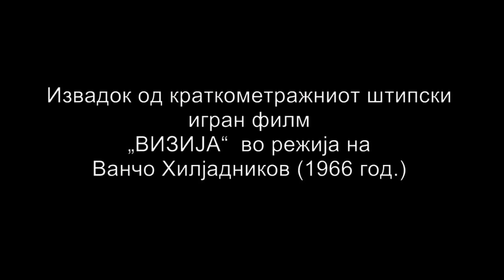"VIZIJA" - igran film od 1964 god.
Insert od kratkometrazniot igran film VIZIJA od shtipskiot rezhiser Vancho Hiljadnikov od 1966 godina. Glavnata uloga ja tolkuva Stanka Georgieva. (Aleksandar Donski).